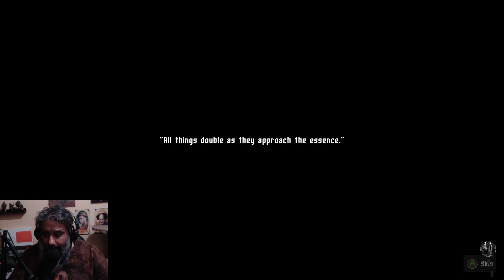LET'S TRY OUT Indie Games: MOONSCARS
I love Retrostyle Metroidvanias, Soulslike and Roguelikes so I try them out whenever I can and today it's MOONSCARS turn. I played the first part of the game taking a look at the setting, story and the basics of gameplay!. Also comments are welcome!

** I also stream on Twitch too. no Schedule yet but follow me, turn notifications ON and you will know when I'm live

** A short D&D 5E Adventure on Dungeon Master's Guild:
- The Sealed Door -

** My Maps on Inkarnate. Trying to become a good mapmaker!